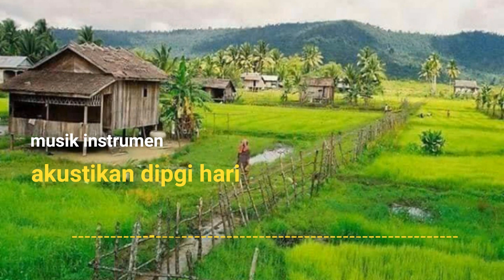MUSIK PAGI HARI SEMANGAT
backsound musik pagi,musik backsound ceria,instrumen musik islami,DJ pagi hari,lagu semangat belajar,musik instrumen clasik,Ran selamat pagi.

salam satu musik